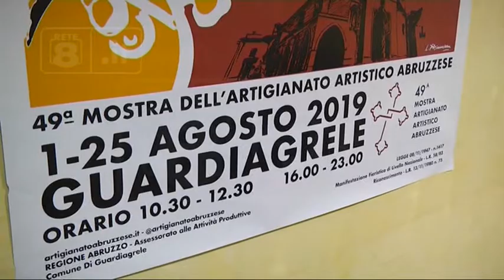Guardiagrele - 49° Mostra dell’Artigianato